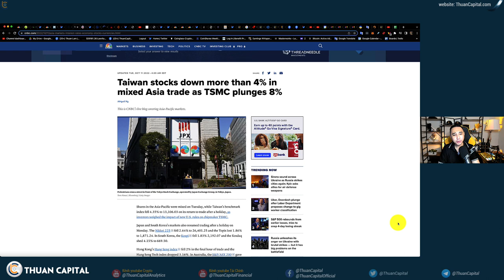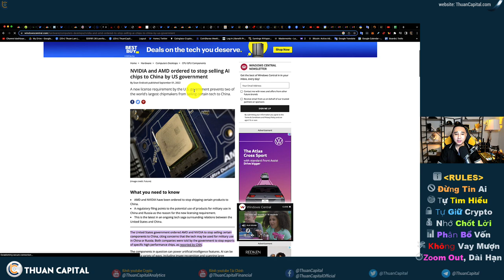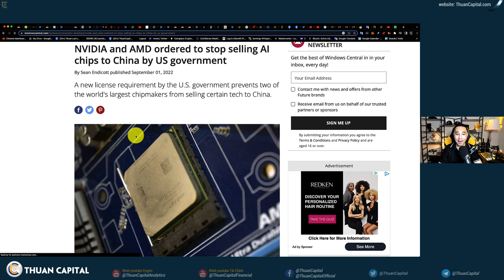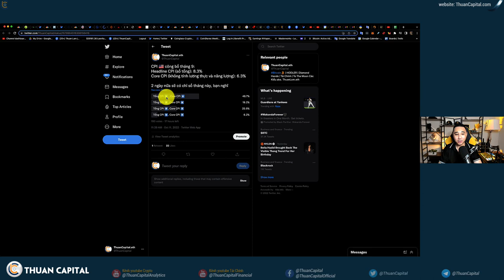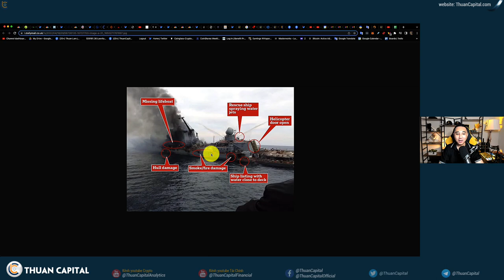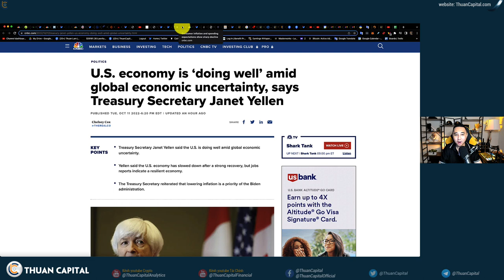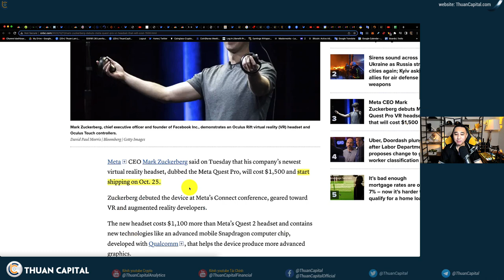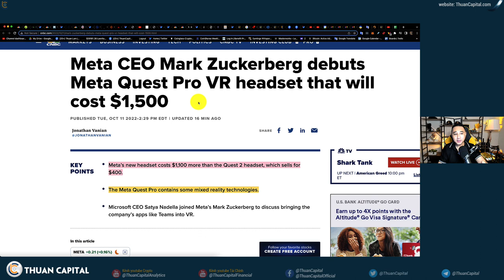1433 (Part 2) - Chiến Tranh Lạnh Hoa Kỳ vs. Trung Quốc? | CPI Thứ 5 này, Are you Ready?